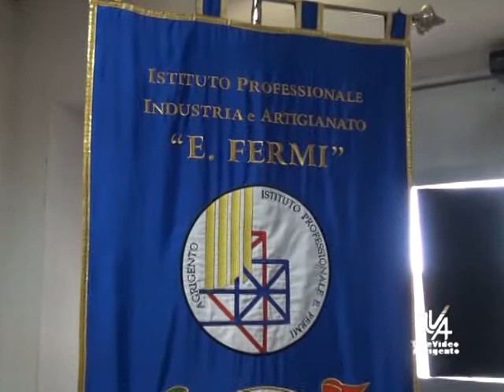Convegno aido al fermi